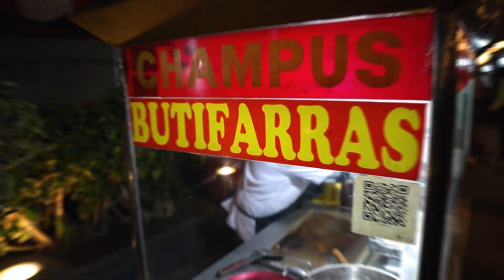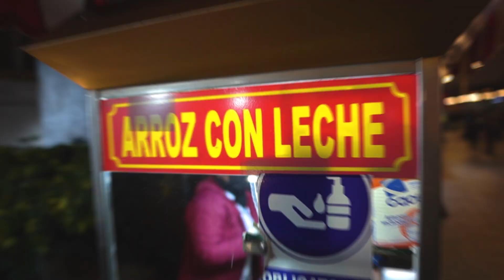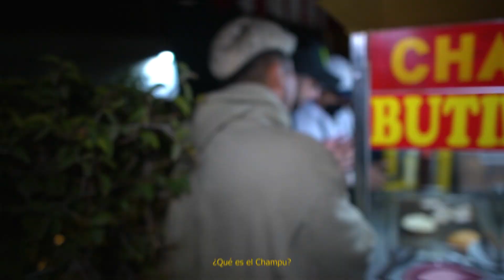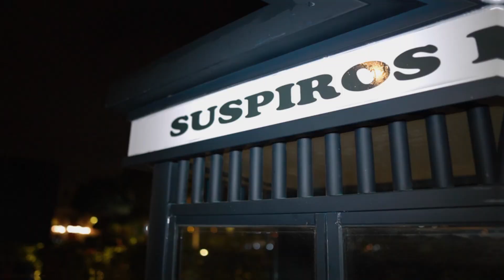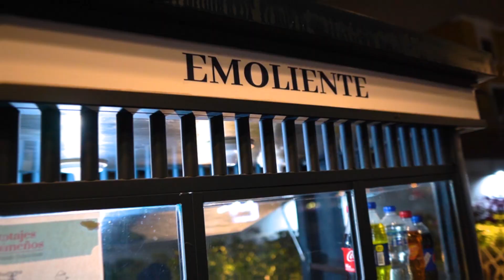PROBANDO COMIDA CALLEJERA NOCTURNA EN PERÚ!!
Anticuchos, mollejitas, rachi, butifarra, picarones, mazamorra morada, suspiro a la limeña,... Probando comida callejera nocturna en Perú!

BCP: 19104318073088